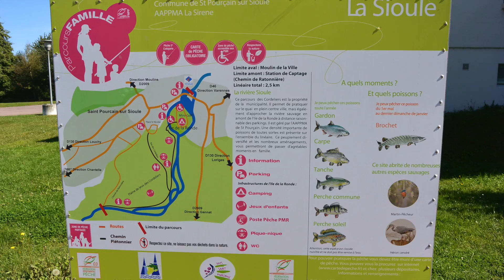La Sioule à Saint Pourçain sur Sioule